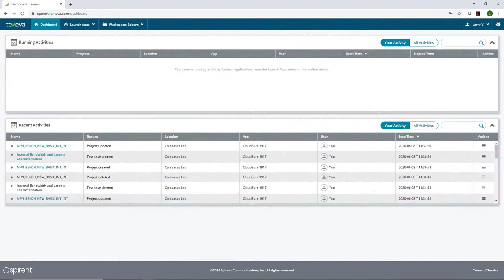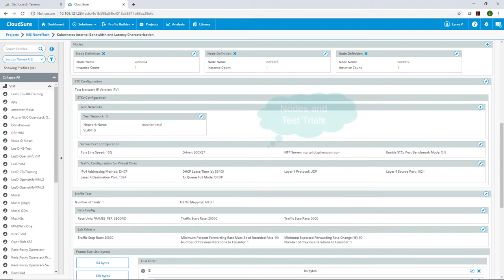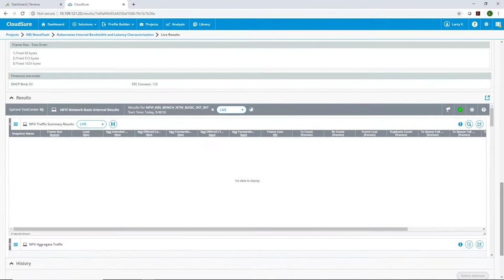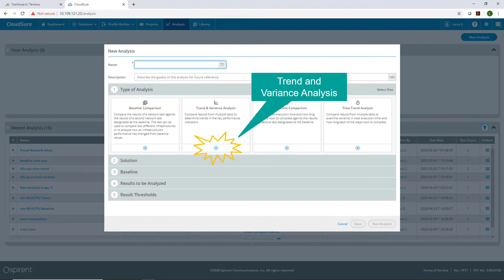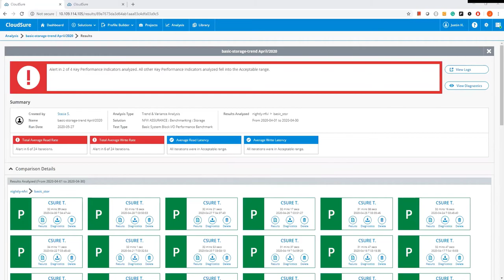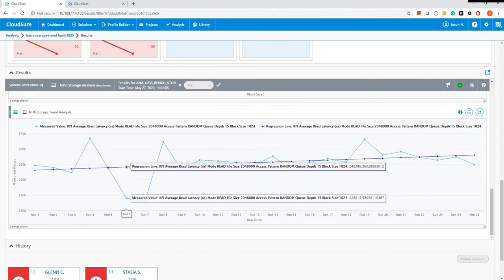Spirent CloudSure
Network Performance Benchmarking Demo with Kubernetes.